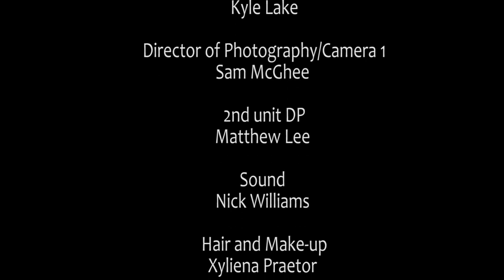Episode 9 No Time to Waste: Before the Dark Presented by Christine Feehan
Draven turns violent and Roman waits for Vladimir to confide in him as Sarantha prays for more time.  Vladimir isn't ready and instead talks of the human wars and the upcoming meeting with the Lycan seer. Yana appears to Catalina in a dream with a warning.